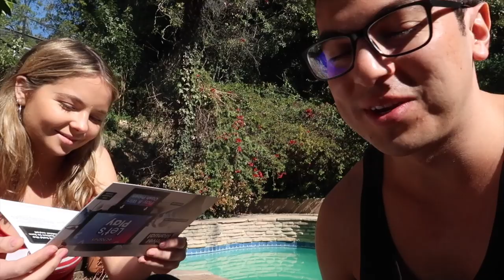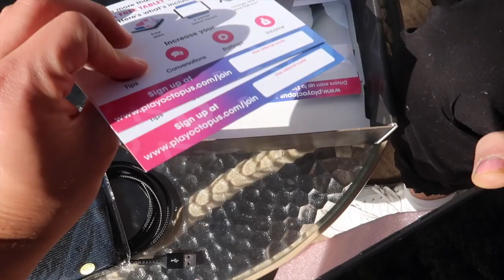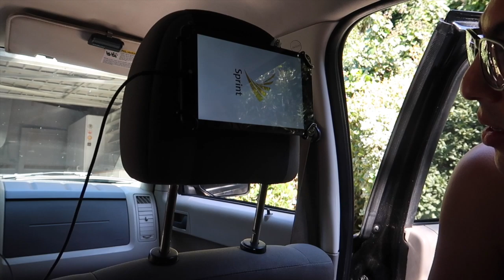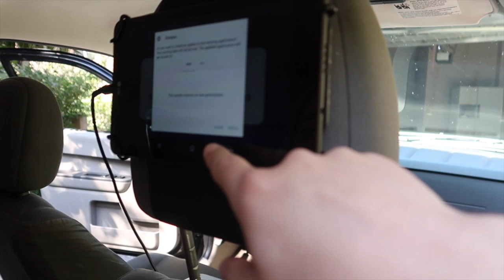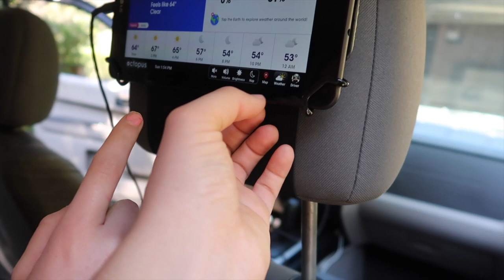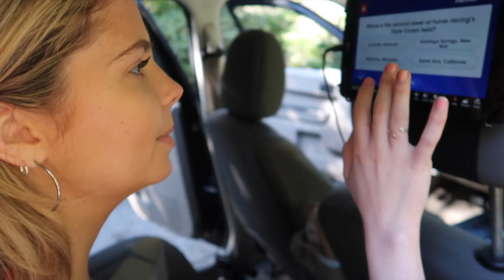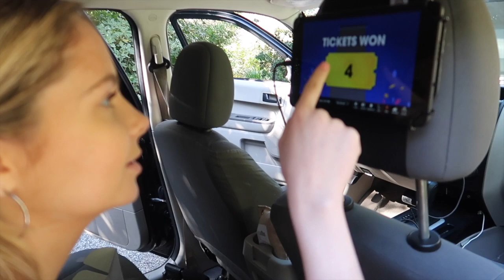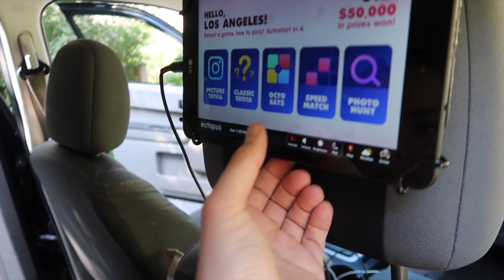Unboxing Tablet That Pays Uber/Lyft Drivers $100 Per Month!!